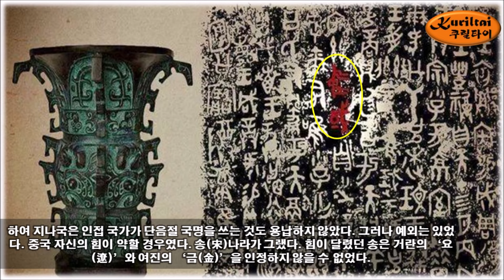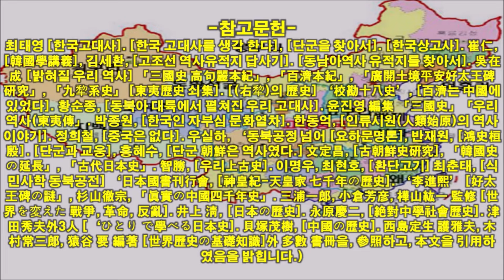천하 중심이라는 '중국' 국가호칭을 왜 역대왕조들은 쓰지않았는가?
지나 역대 왕조들은 천하중심의 뜻인 “중국”을 국가호칭으로 왜 쓰지 않았을까?
4천년 중원역사에서 "중국"이라는 명칭을 쓴 왕조는 없었다. 왜일까?

감사합니다.